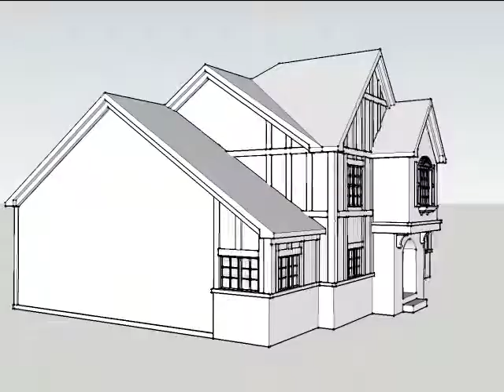Monster House Plans #7-1117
Monsterhouseplans.com offers over 26,000 high quality home plans. Customizations are available for all designs.